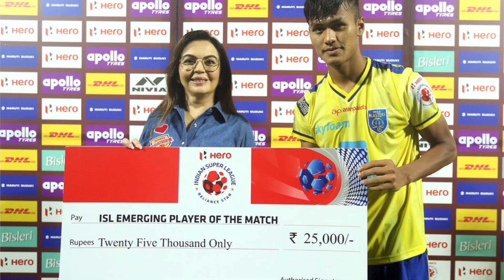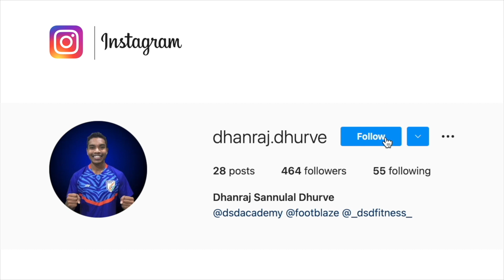How much our U23 Indian Football Teams's player earn? Salary in Football? India, ISL, I-League?